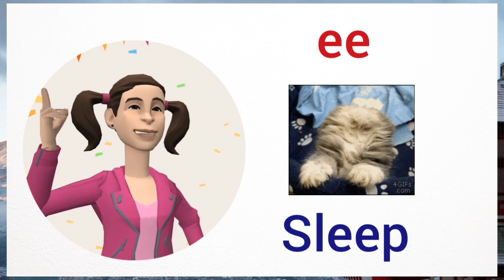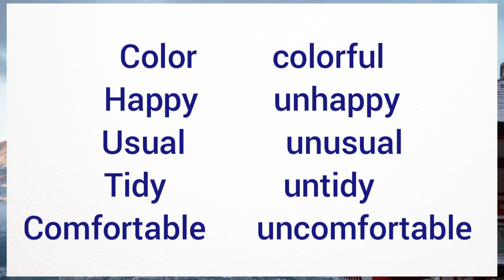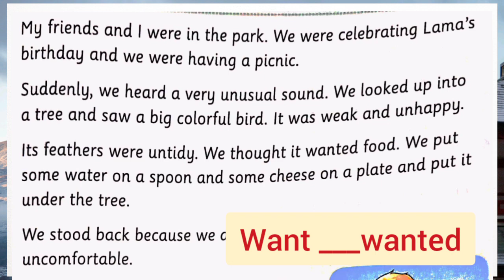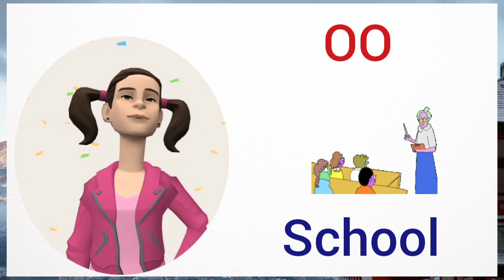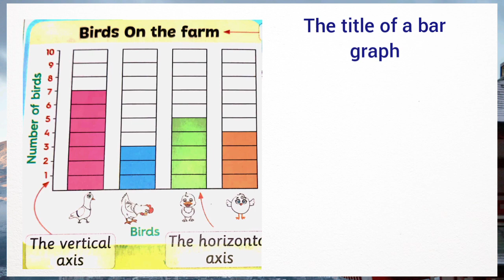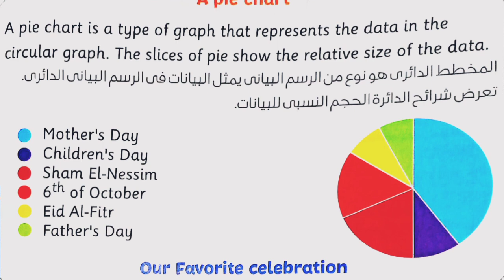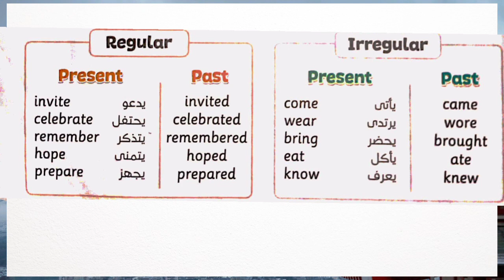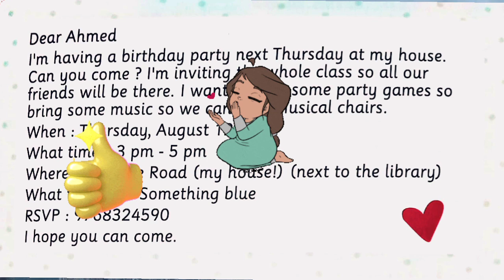كونكت 4/الترم الثاني / الوحدة التاسعة / الدروس 4/5/6 Connect 4 unit 9 lesson 4/5/6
شرح طريقة نطق ee ونطق oo وشرح الرسم البياني الشريطي والرسم البياني الدائري الدروس 4/5/6 الوحدة التاسعة يونت 9 الدرس الرابع ليسون 4 الترم الثاني منهج كونكت 4 انجليزي الصف الثالث الرابع الابتدائي
رابط جروب تليجرام الصف الثاني